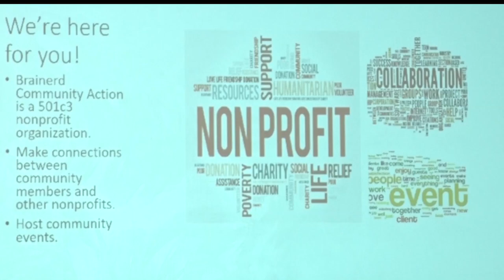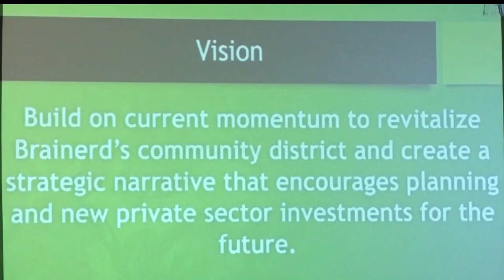River To Rail Rally Aims To Revitalize Brainerd Business